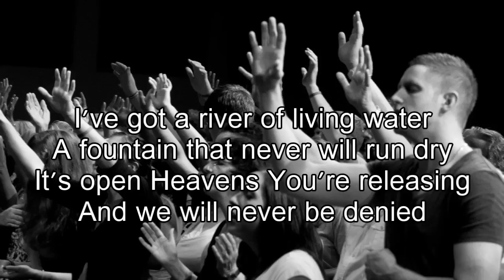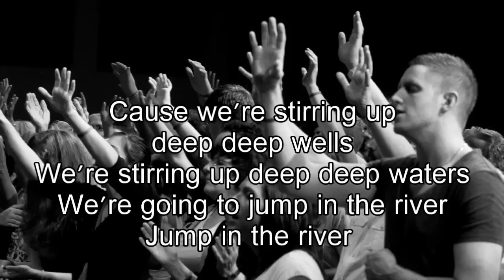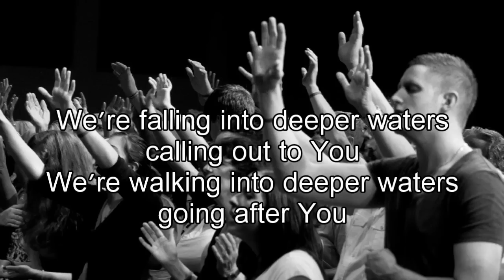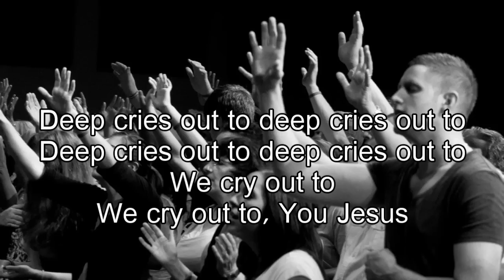Deep cries out - Bethel Church (Feat. William Mathews) (Best Worship Song with lyrics)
Bethel Church - Deep cries out, New Album: Be lifted high, Year: 2011

I've got a river of living water
A fountain that never will run dry
It's open Heavens You're releasing
And we will never be denied

Cause we're stirring up deep deep wells
We're stirring up deep deep waters
We're going to dance in the river, dance in the river
We're going to jump in the river
Jump in the river and everybody singing now

Deep cries out to deep cries out to
So we cry out to, we cry out to, You Jesus

We're falling into deeper waters, calling out to You
We're walking into deeper waters, going after You

If He goes to the left then we'll go to the left
And if He goes to the right then we'll go to the right
We're going to jump jump jump jump in the river
Jump jump jump jump, everybody
We're going to dance dance, dance dance in the river
Dance dance, dance dance, everybody
And if He goes to the left then we'll go to the right
We're going to shout shout shout shout in the river
Shout shout shout shout in the river, everybody